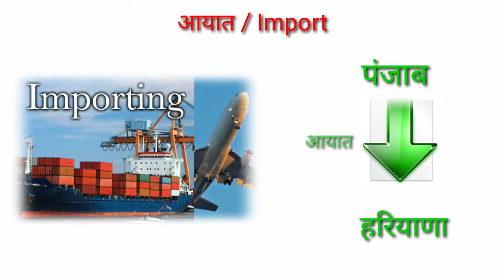आयात और निर्यात क्या होता है import and export video.अब कभी नही भूलोगे।